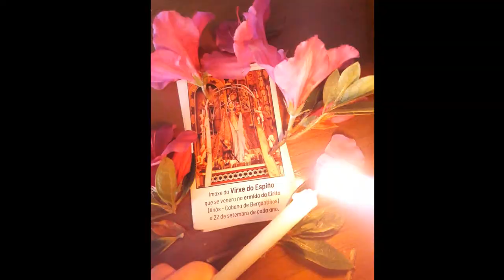Flores de ferro de María Rei Vilas. Presentación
Presentación de Flores de ferro realizada por Cristina Pastoriza por mor da participación da autora, María Rei Vilas,  no III Mes do Libro da Biblioteca do IES Maximino Romero de Lema.